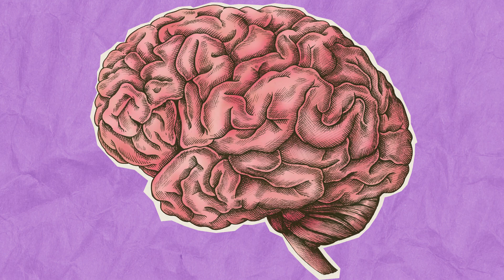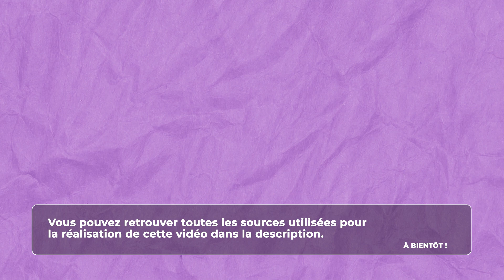Psychologie - Qu'est-ce qu'une attaque de panique ou une crise d'angoisse ?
Retrouvez-moi en live sur Twitch Dans cette vidéo nous allons nous intéresser à ce que sont les attaques de paniques, aussi appelées les crises d'angoisse aiguës ou les crises de panique.

Table des matières:
0:00 - Les attaques de panique
0:30 - Le mécanisme responsable de la peur
1:00 - Qu'est-ce qu'une attaque de panique ?
1:44 - Les conséquences sur la vie quotidienne
2:15 - Diagnostics et traitements

- J. Garrabé, « Anatomie d'un diagnostic à la mode : les panics attacks » in L'Évolution psychiatrique, 52, 1, 1987
- Pierre Janet, Les obsessions et la psychasthénie : Tome 1, Analyse des symptômes, Éditions L'Harmattan, 2005, (ISBN 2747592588)
- Christophe André, Faire face au trouble panique : almanach, Éd. scientifiques L & C, Paris, 2008, 79 p. (ISBN 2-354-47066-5)
- André Marchand et Andrée Letarte, La peur d'avoir peur : guide de traitement du trouble panique avec agoraphobie, Stanké, Montréal, 2001, 173 p. (ISBN 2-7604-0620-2)
- Dominique Servant, Attaques de panique et agoraphobie : diagnostic et prise en charge, Masson, Paris, 2001, 197 p. (ISBN 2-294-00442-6)